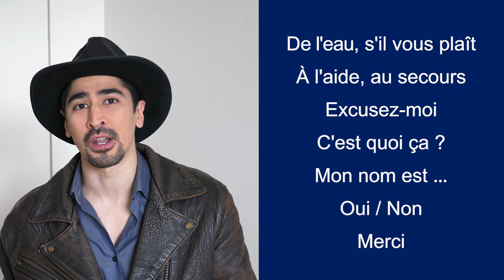How to Survive in French - Julien Moulin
This short video presents the seven most useful expressions to survive in a French speaking part of the world:

[00:42] - Water, please!
[01:39] - Help!
[02:35] - Excuse me
[03:33] - What's this?
[04:41] - My name is...
[05:33] - Yes/No
[05:48] - Thank you
[06:04] - Conclusion